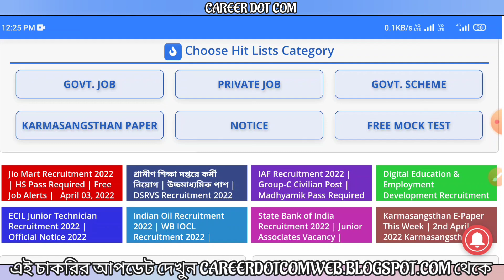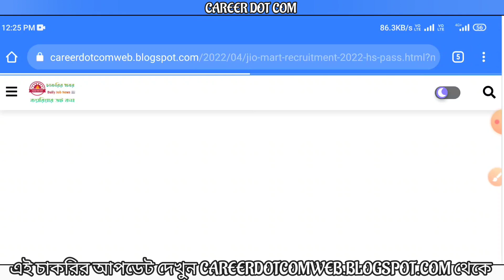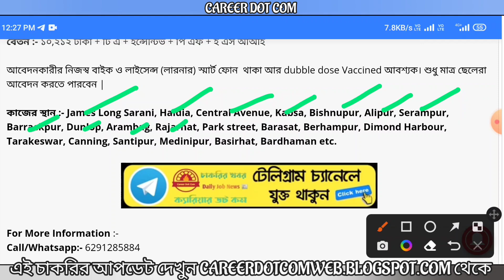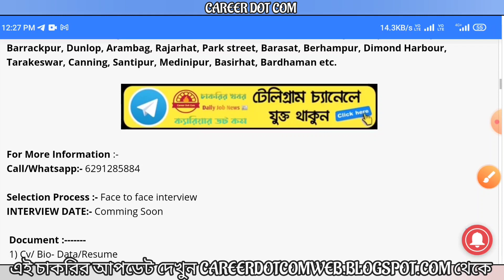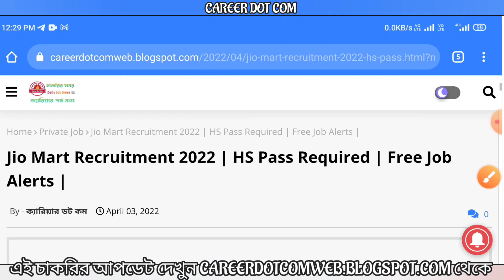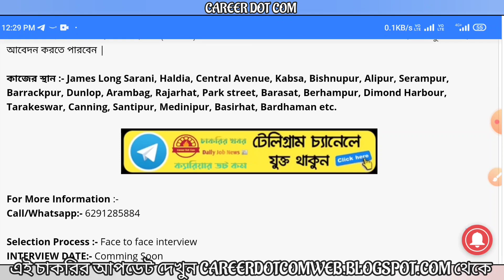HS পাশে নিজের এলাকায় কাজের সুযোগ | Jio Mart Big Recruitment 2022 | No Application Fees | Apply Now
Official Notice এবং সম্পূর্ন আবেদন পদ্ধতি দেখে নিন আমাদের Website থেকে 👉 careerdotcomweb (এই লিখে গুগল সার্চ করুন)